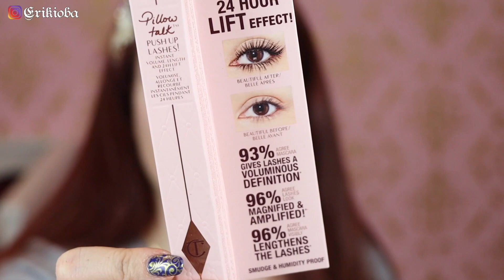Mi trucco con CLIOMAKEUP SHOP e CHARLOTTE TILBURY: cosa c'è di BUONO?! GameOfBrands | Erikioba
Realizzo un makeup con soli prodotti Cliomakeup Shop e Charlotte Tilbury! Cosa mi sarà piaciuto?!

Prodotti menzionati:
- Hello Body
Rose Refine
Coco calm
Cara Rescue
PROMO per VOI:
Codice “BLACKERIKIOBA” -60% di sconto su spesa minima di 109€ valido fino al 30 novembre su

- Charlotte Tilbury
Magic Cream
Magic Eye Rescue
Magic Serum
Flawless Filter Foundation n.2
Magic Foundation n.2
Magic Away Wand Concealer n.4
Pillow talk eyeshadow palette
Mascara Pillow Talk
Matte Bronzer n.2 CT
Film Star Bronze & Glow
Blush Cheek to Chic Pillow Talk

- Cliomakeup shop
Oh My Love correttori
Beauty love palette
Deep love Eyeliner
Matita All day love nera
Creamy Love in Monellinis
Liquid Love in Fire Kiss

Altri prodotti menzionati:
Precisely my brow pencil Benefit

Bio:
Sono Erika, MUA professionista certificata in MBA Beauty Academy di Milano, accademia di trucco in cui attualmente ho docenza. Insegno qui al livello T1 correttivo, abbellimento, fashion, fitting e bridal. Beauty Youtuber dal 2009. Nel 2017 mi specializzo con un corso post lauream in Scienze cosmetiche all'Università di Milano.

Altrimenti non vi arriva la notifica! Il vostro supporto e sostegno è davvero importantissimo!
Erika